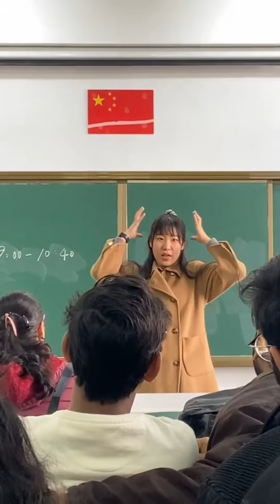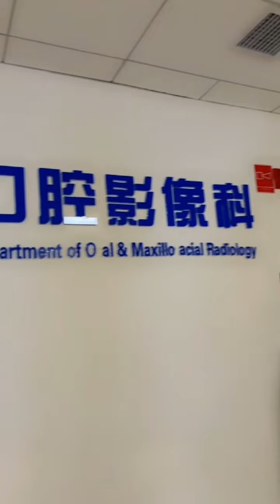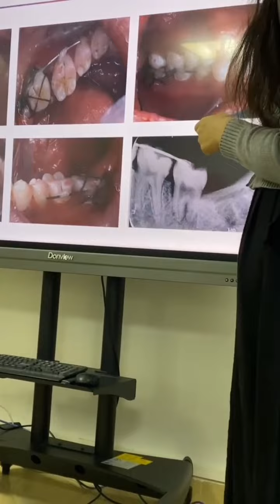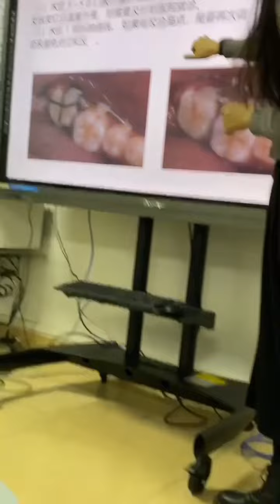Dental Hospital class in China